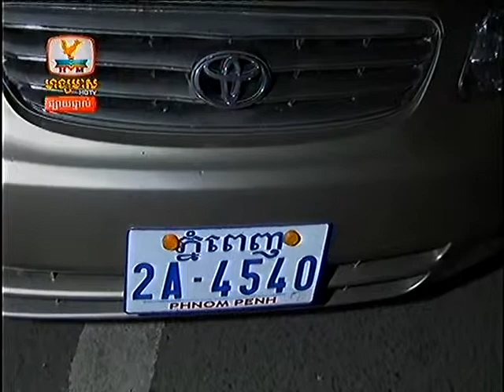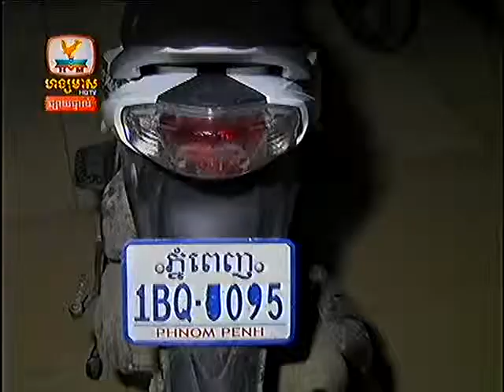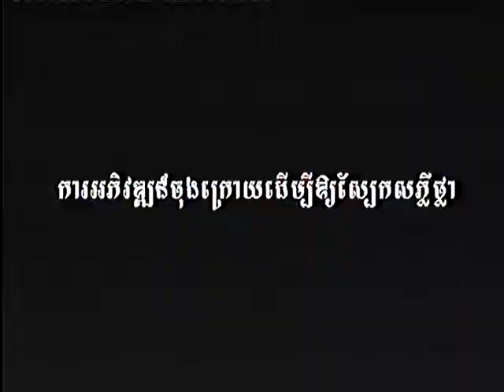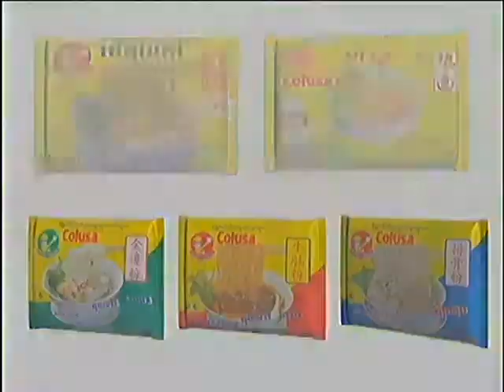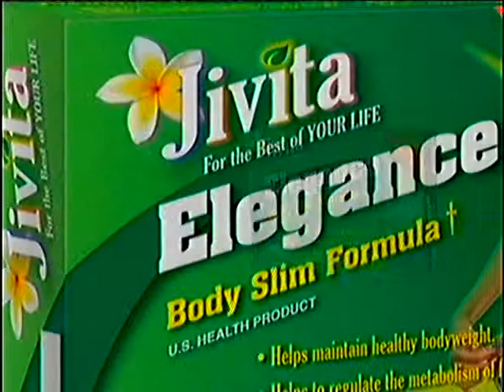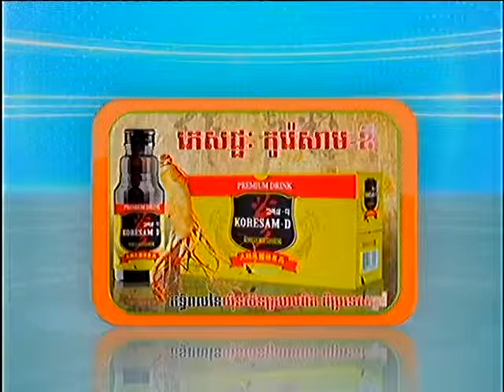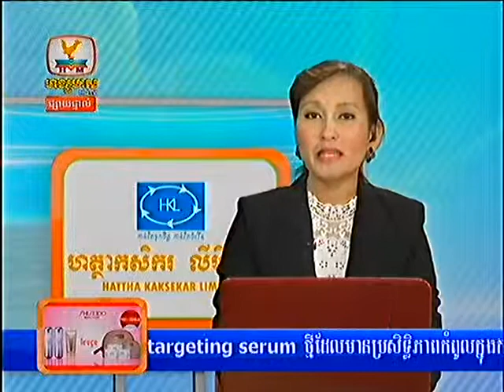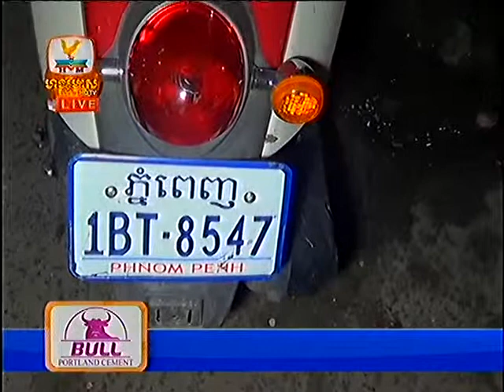Cambodian news HM Express News on 14 August 2013 Part5